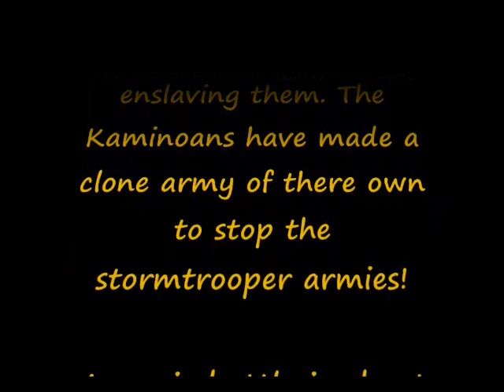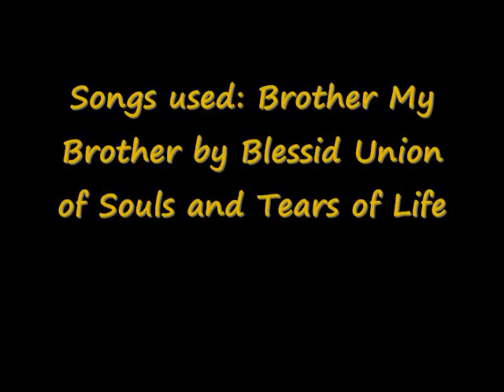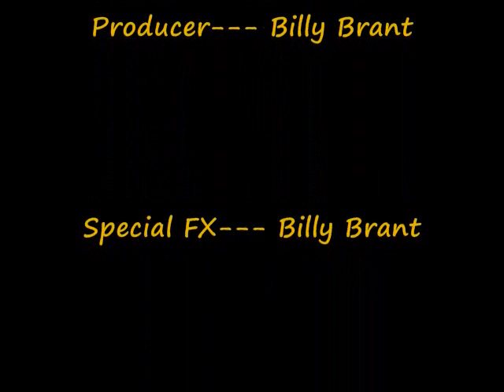Star Wars Lego Brother My Brother